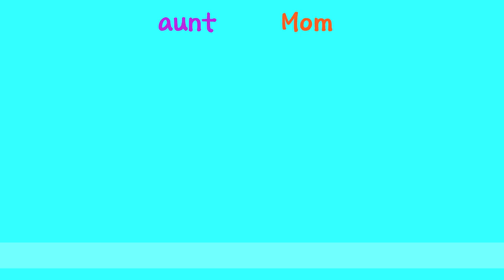4. Introducing family from photographs (English Dialogue) - Educational video - Role-play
★ NOTICE: A new version of this video has been uploaded with a new voice and clearer sentences.

--- Title: Introducing family from photographs  ---

Olivia: Did you bring pictures of your family?
Anne: Yep! They are right here!
Olivia: Who is this man in a fancy hat? He looks very hot.
Anne: Isn't his smile really pretty? He is my type.
Olivia: Really?
Anne: Haha. He is my dad. He took this picture when he was in college. He looks like a real gentle man!
Kevin: Wow! I agree! Your dad looks so handsome!
Anne: Thank you.
Kevin: Wow, it's a big family here! Which one is your mother?
Anne: Guess! She is not wearing glasses.
Olivia: Isn't this she?
Anne: Nope. She is my aunt. My mother is younger and smaller than my aunt. And, she is wearing a yellow dress.
Kevin: Oh! I got it! This is your mother!
Olivia: What about a girl in front of her? isn't that you?
Kevin: Is that really you? It is hard to figure out.
Anne: Yes. I used to have short hair a few years ago.
Olivia: You look really great in short hair too!
Anne: Thanks!
Kevin: What about a baby your mom is holding? Is that your younger sister?
Anne: Haha. Nope. He is my younger brother.
Olivia: He looks very cute.
Anne: Hahaha. He used to be... even a few years ago.
Friends: Hahahahah